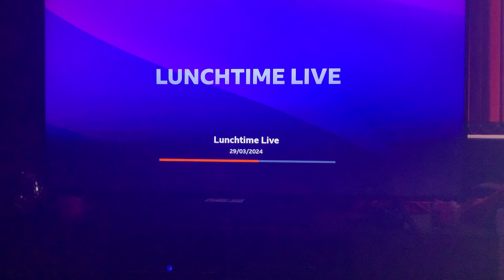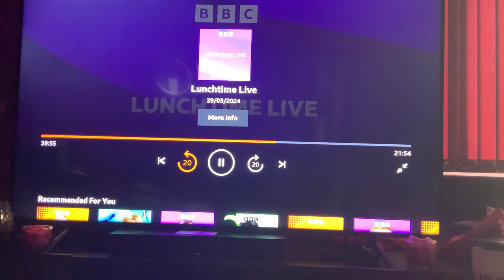BBC Radio Scotland Lunchtime Live 29th March 2024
Discussing the Report of the Justice Committee following upon Stage ONE of the Victims and Witnesses Bill